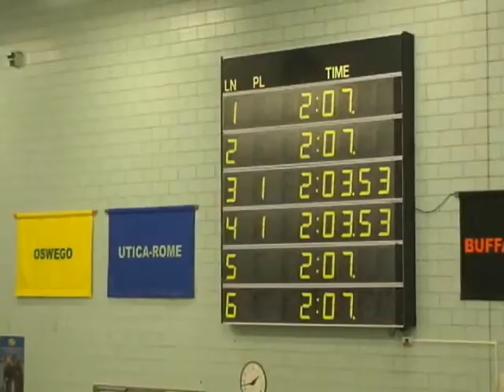WM 200 Free